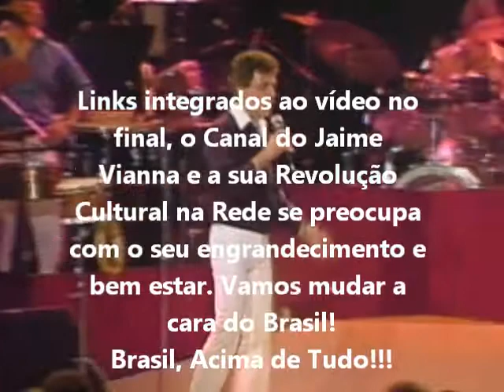GREASE, Frankie Valli by Canal do Jaime Vianna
A trajetória de Frankie Valli & The Four Seasons começou nos anos 50. Porém, o seu auge da fama se deu com o lançamento desta música do vídeo, Grease, do filme de mesmo nome, Nos Tempos da Brilhantina, estrelado pelos atores John Travolta e Olivia Newton John.
Foi sucesso dos anos 70 em todo mundo!
Nós prestigiamos a nostalgia de bom gosto e por isso que este filme está postado em nosso Canal.
Revolução Cultural na Rede, a intelectualização do povo brasileiro através de conteúdos de mídias gratuitas de excelência.
Abraços
Marechal Jaime Vianna